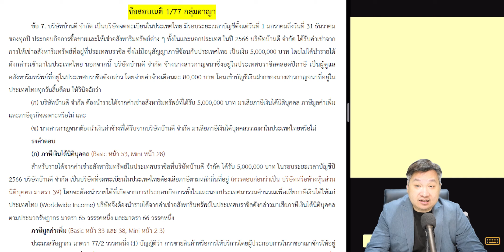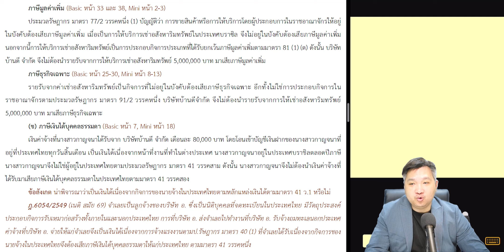รีวิว ธงคำตอบเนติฯ 1/77 กลุ่มกฎหมายอาญา - ข้อ 7 : กฎหมายภาษีอากร